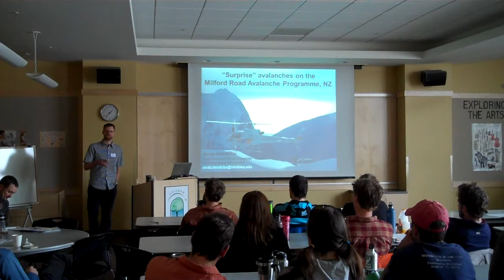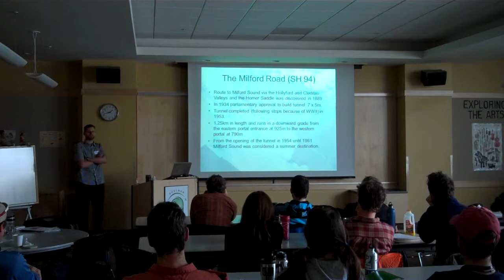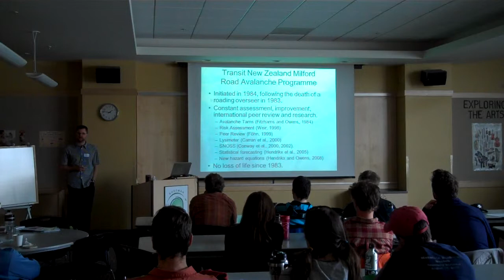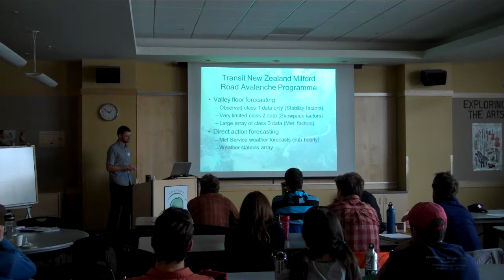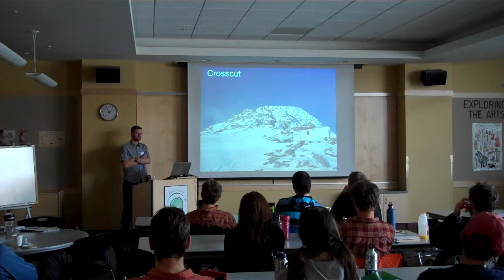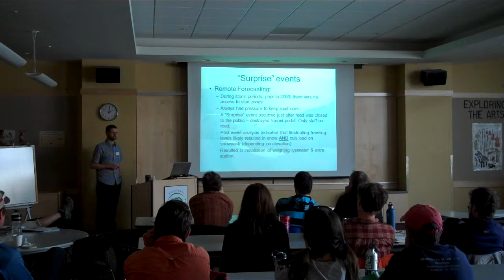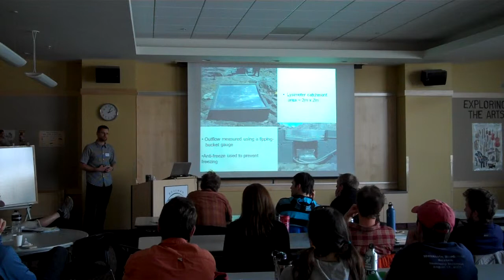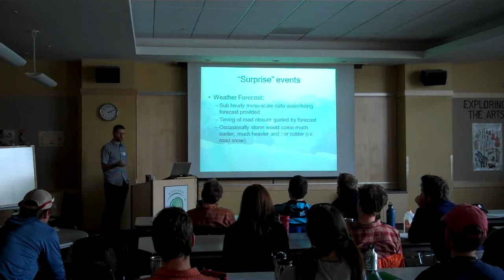Jordy Hendrikx-Milford Sound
Jordy Hendrikx of MSU lectures about "Surprise Avalanches in the Milford Sound". It's jumpy for only the first 20 sec.